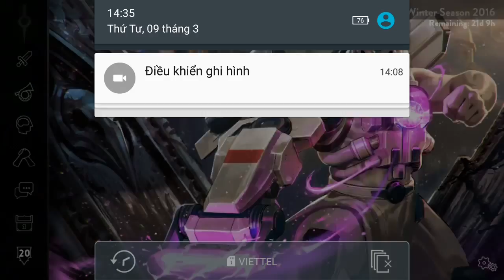Vainglory e936 Mr Bean